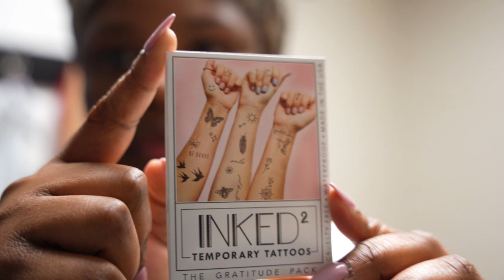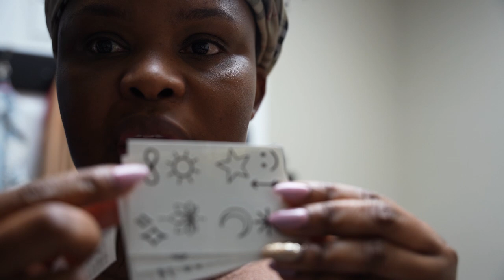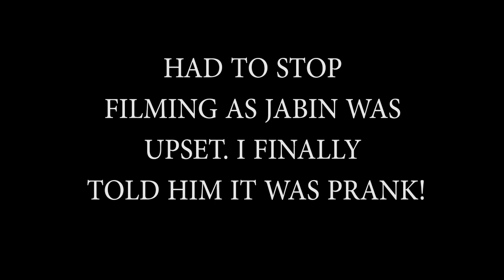Surprising My Husband With My First TATTOO!!! | PRANK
Hello dear friends, Bea has something special planned today. She surprising Jori her husband with this! It's something I've been meaning to do for a very long time. I've always wanted to surprise him. This is our edition of the surprising my boyfriend with this! She is not surprising hubby with a Luis Vuitton bag! She is also not surprising her hubby with a new car! Hubby didn't have much to say but, watch to find out who actually did!

Write Us

south bend
family vlog
surprising my husband